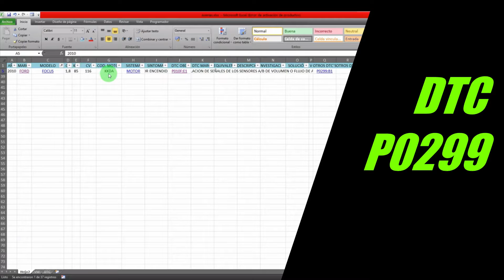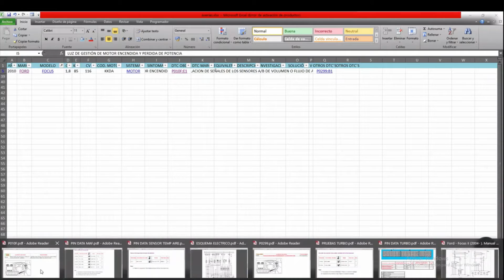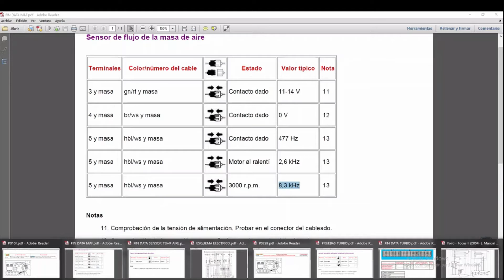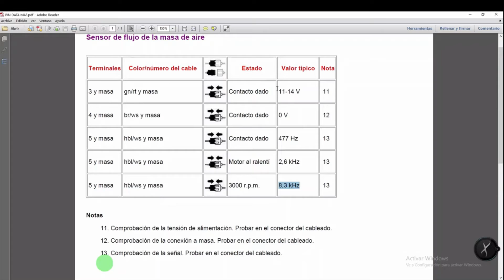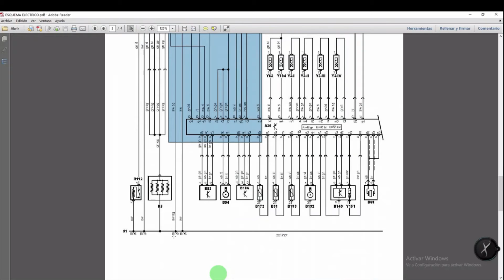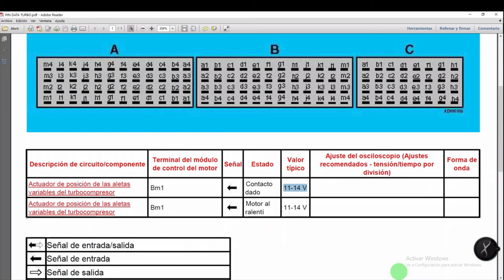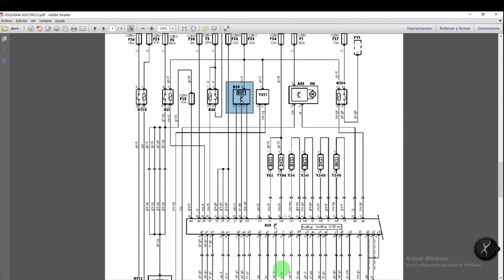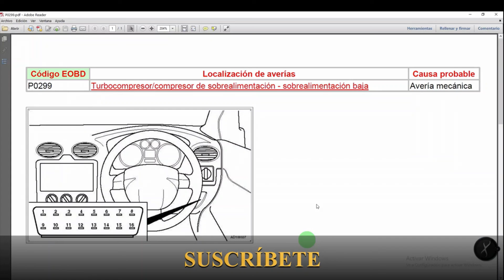✅ 👉DTC P0299👈. SOLUCIÓN FORD FOCUS 2010.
En este vídeo vamos a ver la avería de un FORD FOCUS 2010 que acude al taller con el testigo de gestión de motor encendido (luz MIL).

1.8D TDCI
KKDA

👇Para poder diagnosticar y reparar esta avería vas a necesitar:👇
✅TUBO INTERCOOLER;

El código de diagnóstico de problemas (DTC) P0299 es un código OBD-II genérico que indica una condición de baja eficiencia del turbocompresor o del sobrealimentador. Este código suele asociarse con motores turboalimentados o sobrealimentados. Es generado por el Módulo de control del motor (ECM) cuando detecta que la presión de sobrealimentación real está por debajo del nivel esperado o deseado.

Las posibles causas del DTC P0299 incluyen:

Problemas con el turbocompresor o el sobrealimentador: Problemas con el turbocompresor o el sobrealimentador, como una válvula de descarga que no funciona correctamente, una rueda de turbina desgastada o una rueda de compresor dañada.

Fuga de impulso: cualquier fuga de aire en el sistema de admisión, incluidas las mangueras, el intercooler o las conexiones, puede provocar una reducción de la presión de impulso.

Sensor de presión de refuerzo defectuoso: El sensor que mide la presión de refuerzo puede estar defectuoso y proporcionar lecturas incorrectas al ECM.

Mal funcionamiento del solenoide de la válvula de descarga: El solenoide de la válvula de descarga controla el funcionamiento de la válvula de descarga, que regula la presión de sobrealimentación. Un solenoide que funciona mal puede provocar niveles de impulso incorrectos.

Fugas de vacío: cualquier fuga de vacío en el sistema puede afectar el funcionamiento adecuado del turbocompresor.

Restricciones del sistema de escape: Las obstrucciones en el sistema de escape, como un convertidor catalítico obstruido o un tubo de escape restringido, pueden afectar el rendimiento del turbocompresor.

Al diagnosticar y solucionar el DTC P0299, es esencial utilizar herramientas de diagnóstico adecuadas y seguir un enfoque sistemático de resolución de problemas. Esto puede implicar verificar signos visuales de daños, inspeccionar los componentes del turbocompresor, probar sensores y usar una herramienta de escaneo para monitorear datos en vivo y realizar pruebas relevantes.

Si no tiene experiencia en diagnósticos automotrices, se recomienda buscar la ayuda de un mecánico o técnico calificado para diagnosticar y resolver el problema adecuadamente. Pueden utilizar herramientas y conocimientos especializados para identificar la causa raíz del problema y realizar las reparaciones o reemplazos necesarios.

¿Qué significa el código de falla P0299?
¿Dónde se encuentra el sensor de presion del turbo?
¿Cómo leer codigos de falla?
¿Qué pasa si falla el sensor de presión del turbo?
¿Cómo saber si el turbo pierde presión?
¿Por qué el turbo pierde presión?
¿Qué sensor es el DTC?
¿Qué significa DTC permanente?
¿Cómo está estructurado un código DTC?
¿Qué presión debe tener un turbo?
¿Cuánto cuesta cambiar la válvula del turbo?
¿Cómo saber si el sensor de presión de combustible está fallando?
¿Cuál es la vida util de un turbo?
¿Cómo se daña el turbo diésel?
¿Qué presión de turbo en motores diésel?
¿Qué pasa si le quito el turbo a un motor diesel?
¿Cómo saber si la electroválvula del turbo está rota?
¿Qué es borrar DTC?
¿Qué significa DTC alto y DTC bajo?
¿Qué tipo de DTC es un fallo de encendido o un problema de mezcla de combustible?
¿Qué es la lectura OBD?
¿Qué función tienen los codigos?
¿Dónde se utilizan los codigos?
¿Cuándo se activa el turbo en un coche?
¿Cuántas rpm tiene un turbo?
¿Cómo se enfría el turbo?
¿Cuánto hay que dejar descansar el turbo?
¿Qué mantenimiento lleva un turbo?
¿Qué ruido hace un turbo roto?
¿Cuántos kilómetros dura un turbo diesel?
¿Cuáles son las fallas más frecuentes del turbo y porqué?
¿Cómo saber si un turbo está en buen estado?
¿Cómo saber si el turbo de un motor diésel está dañado?

File:2010 Ford Focus Titanium TDCi 109 1.6.jpg - Makizox se hará giro de espejo por Emilio;otor,